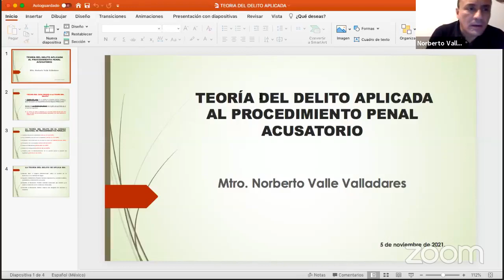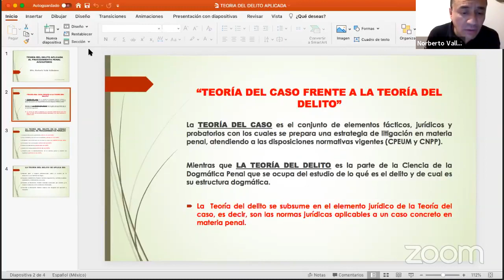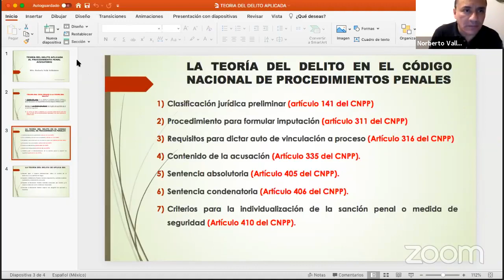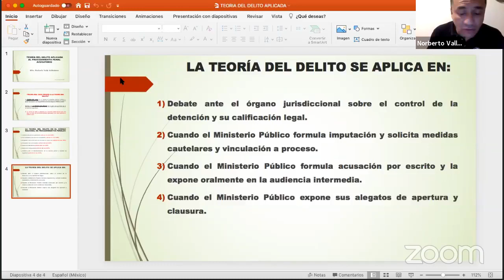La teoría del delito aplicada al procedimiento penal acusatorio - Centro de Estudios Hermes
Centro de Estudios Jurídicos y Formación Especializada Hermes